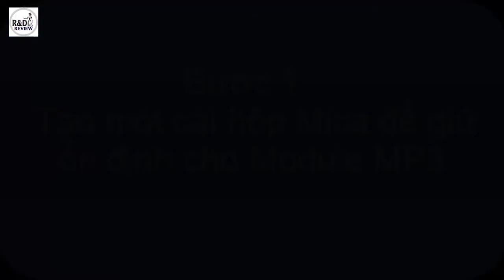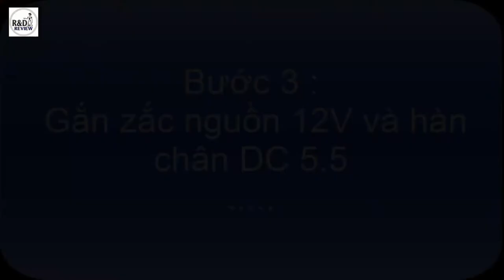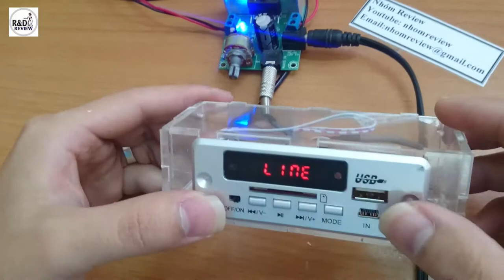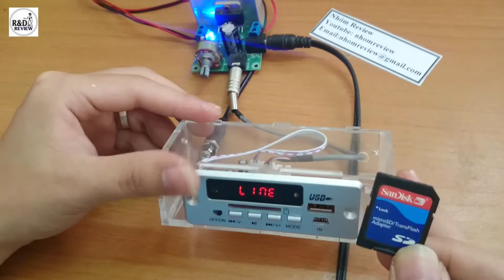Module giải mã Mp3 và Module Audio TDA7297 15W+15W | Nhóm Review | R&D NEW PRODUCTS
Module giải mã Mp3 và Module Audio TDA7297 15W+15W